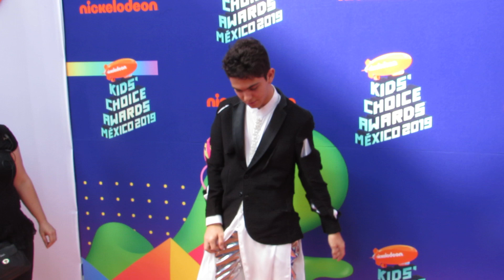JOAQUIN BONDONI Aristemo Emiliaco Photocall COMPLETO OrangeCarpet (KCAMexico2019) //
Los Kids’ Choice Awards México (KCAMexico2019), celebraron su décimo aniversario en el Auditorio Nacional de la Ciudad de México. La fiesta más pegajosa del año fue conducida por el ícono del cine y la televisión Jaime Camil y la sensación del mundo digital Isabella de la Torre “Bala” quienes se encargaron de animar a más de 10 mil asistentes. El evento podrá verse a través de Nickelodeon Latinoamérica el próximo martes 20 de agosto a las 8PM (hora CDMX).

La premiación más divertida de México generó la asombrosa cantidad de 645 millones de votos para las 21 categorías de música, televisión, cine y el mundo digital (entre otras). El evento contó con la presencia de más de 150 personalidades en la alfombra naranja incluyendo a la talentosa actriz Yalitza Aparicio, nominada a un Oscar por la película “ROMA”, quien recibió el reconocimiento “Prosocial de Nickelodeon” por ser una inspiración para miles de jóvenes Latinoamericanos.

Los Kids’ Choice Awards México contaron con las actuaciones musicales en vivo de los actos juveniles más ‘hot’ del momento. El encargado de abrir la fiesta fue el grupo musical Lemongrass seguido por Isabella de la Torre “Bala”, que además de conducir el evento junto a Jaime Camil, realizó su debut musical en esta premiación. La fiesta continuó con un medley de la sensación de la música urbana, Pedro Capó que cantó "Calma" junto con el cantautor colombiano Camilo y el dúo argentino MYA. El elenco de Club 57 cantó los éxitos favoritos de la banda sonora de la serie los cuales cuentan con más de 30 millones de reproducciones en el canal oficial de YouTube de Nickelodeon Latinoamérica

Daddy Yankee, la súper estrella global e ícono de la música urbana fue el encargado de cerrar el evento con una explosiva actuación en vivo de su más reciente éxito “Con Calma” que culminó con una lluvia de slime bañando a todos los fans así como a los conductores y al mismo Yankee. El rey de la música urbana no se fue con las manos vacías llevándose el premio de la categoría "Hit Favorito" por dicha canción.

LISTA DE GANADORES DE LOS KIDS’ CHOICE AWARDS 2019

Chica Trendy
Bárbara López

Instagramer Favorito
Macarena Achaga

Artista o Grupo Internacional Favorito
BTS

Mejor Fandom
Army

Chico Trendy
Santiago Achaga

Show Favorito
Mi Marido Tiene Más Familia

YouTuber Cómico Favorito
Skabeches

Actor Favorito
Emilio Osorio

Actriz Favorita
Karol Sevilla

Artista Revelación
Joaquín Bondoni

Ship Favorito
Aristóteles y Cuauhtémoc

Villana Favorita
Valentina Zenere

YouTuber Musical Favorito
Nath Campos

Artista o Grupo Nacional Favorito
Mario Bautista

Show Internacional Favorito
Henry Danger

Gamer Favorito
Antrax

Animación Favorita
Bob Esponja

Película Favorita
Avengers, Endgame

Artista o Grupo Latino Favorito
Sebastián Yatra

Hit Favorito
Daddy Yankee ft. Snow (Con Calma)

Inspiración Favorita
Bala